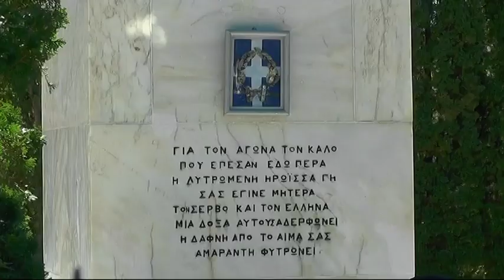PODRUZNICA DRUSTVA ZA OBELEZAVANJE RATOVA DO 1918